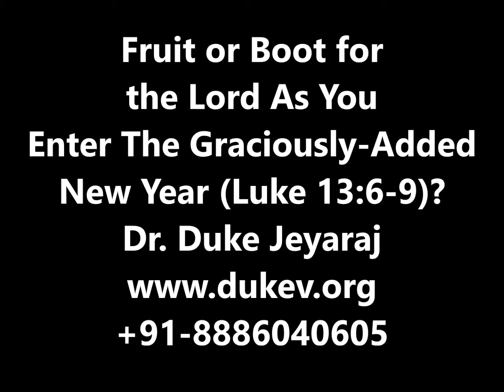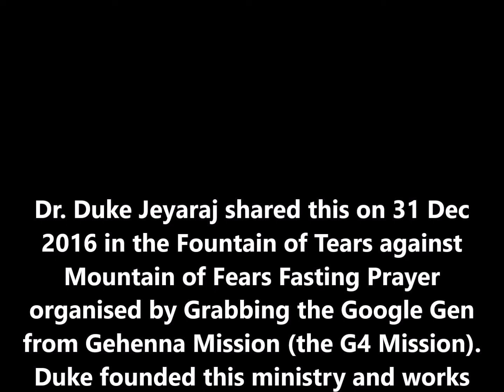Fruit/Boot 4 Jesus? Luke 13:6-9 New Year MSG with Kohli-Rohit Refs - Dr. Duke Jeyaraj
Fighting cold, and a searing tooth ache, Duke Jeyaraj shared with a  small group of fasting people in the Fountain of Tears Against Mountain of Fears Fasting Prayer on 31 Dec 2016.